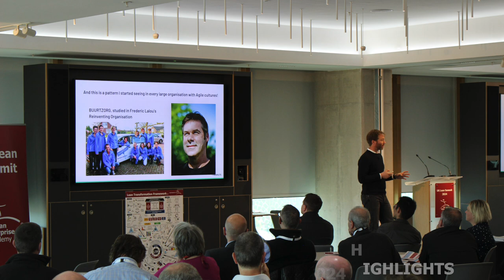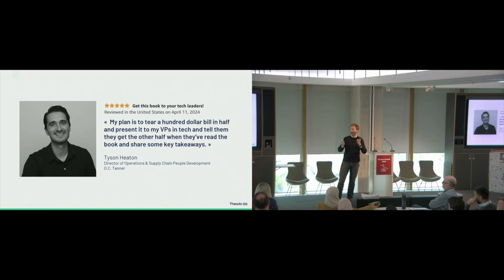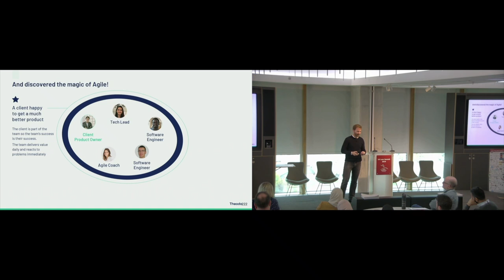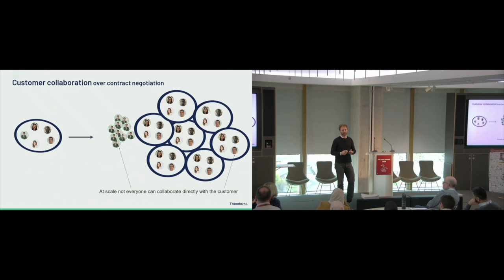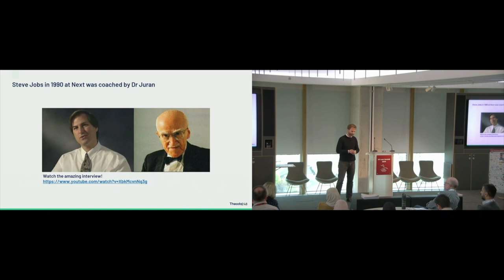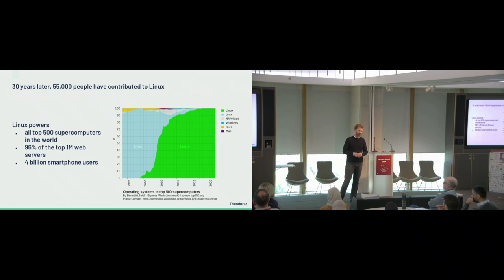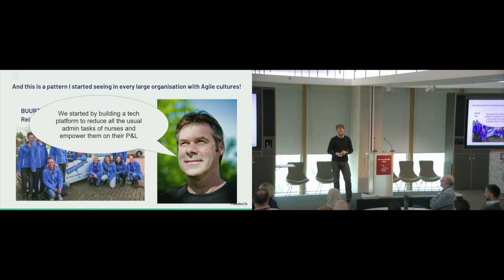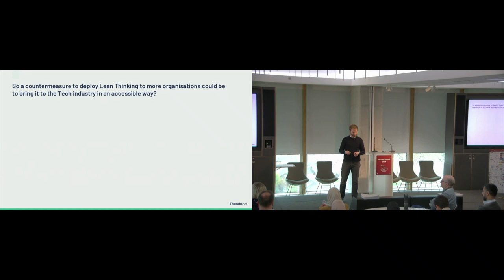Lean and Agile: Insights from ‘The Lean Tech Manifesto’ with Fabrice Bernhard | UK Lean Summit 2024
The Lean Tech Manifesto is the Agile Manifesto that scales, the set of principles to help you create and maintain an Agile culture in a tech organization of multiple teams, to deliver more value to the customer, faster, cheaper, while continuing to innovate. In this keynote, Fabrice Bernhard shares these principles with examples from Linux, Amazon, Tesla, General McChrystal, and his own journey at Theodo.

This talk was held at our sell-out UK Lean Summit 2024. Tickets for our UK Lean Summit 2025 in Liverpool on the 8-9 April are now available